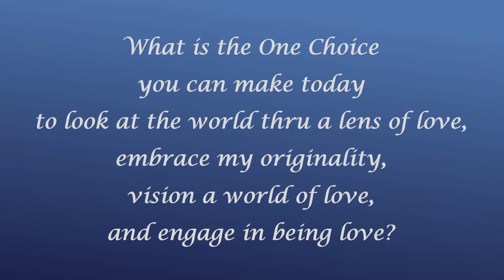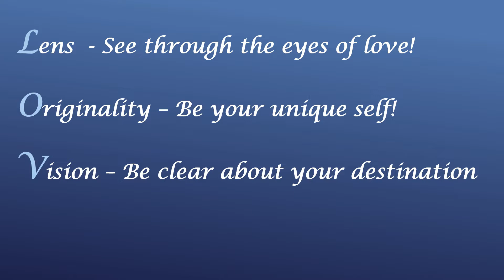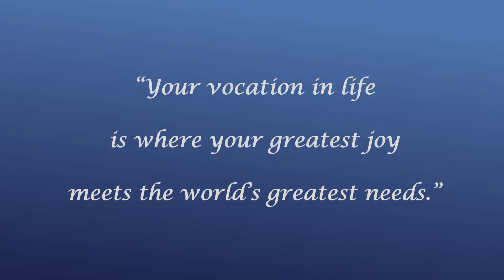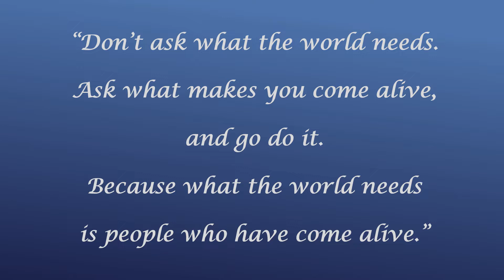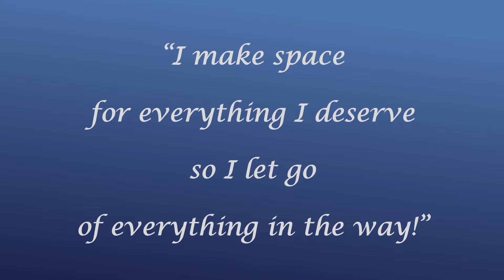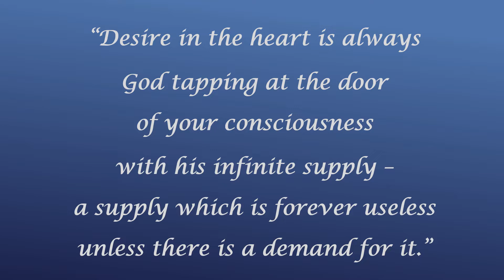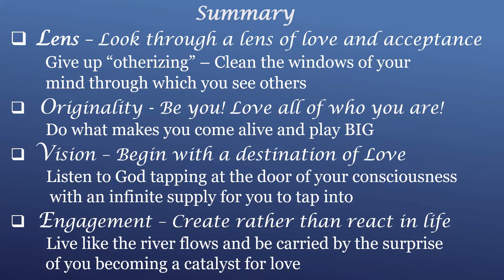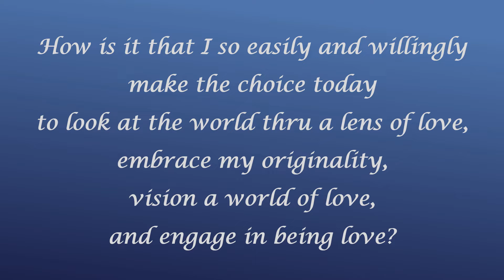Love Can Move The World Message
Listen as Rev. Larrye-Marie Heyl, spiritual leader of Center for Spiritual Living Southeast Louisiana, provides a message: Love Can Move the World. She describes what it takes to create a world that works for everyone by using an acronym for LOVE,  When you look through the lens of love and engage in returning calls for love with love, we enter into a world that IS love.
Emile Cade wrote::
“Desire in the heart is always God tapping at the door of your consciousness with his infinite supply – a supply which is forever useless unless there is a demand for it.”
Rev. Larrye-Marie Heyl encourages you to grab your supply and use it to create LOVE.